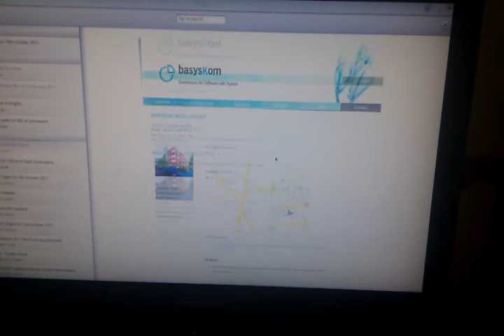merproject plasma active news reader and browsing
Merproject build of plasma active news reader and browsing on trimslice